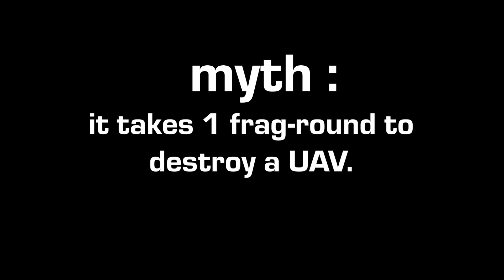Modern Warfare Mythbusters : Episode 14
Hello everyone and welcome back to another episode of COD Modern Warfare Mythbusters! This part features myths, tips. and tricks about the Juggernaut, JAK-12 Shotgun, and more! This might be the last episode of MW & Warzone Mythbusters before Black Ops Cold War drops, comment more ideas down below and drop a like if you enjoyed - have a great day!